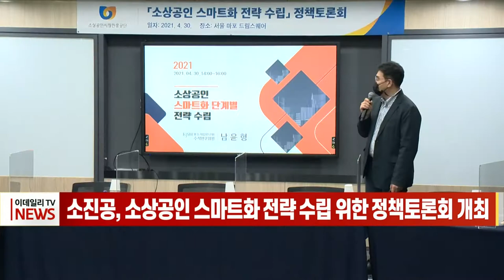[이데일리N] 1분기 산업생산지수 역대 최고… 제조업 날았지만 서비스업 '아직' 外 (202101503)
- 1분기 산업생산지수 역대 최고… 제조업 날았지만 서비스업 '아직'
- 소진공, 소상공인 스마트화 전략 수립 위한  정책토론회 개최
- 화이자-AZ 수급 불균형… 정부, 오후 접종 일정 발표

[간추린 소식]
- 양도세 중과·종부세 인상 한달 앞… "수정·보완 없어"
- 식약처, 유럽과 국내 의약품 제조·품질정보 공유 강화
- 시총 2위 이더리움 연일 최고가, 360만 돌파 눈앞
- 코오롱인더, 샤오미 첫 폴더블폰에 자체제작 필름 적용